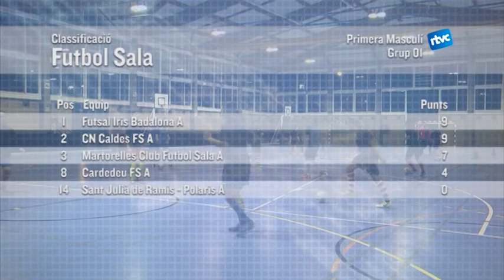Crònica esportiva cap de setmana 22/23 d'octubre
Cap de setmana carregat de bons resultats pels equips cardedeuencs. Consulteu tots els resultats esportius dels primers equips de lliga.